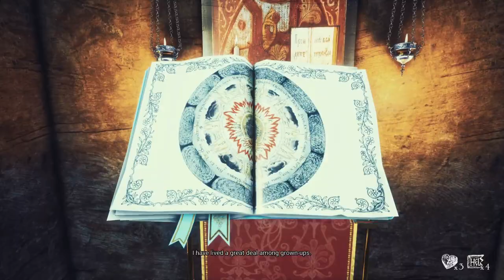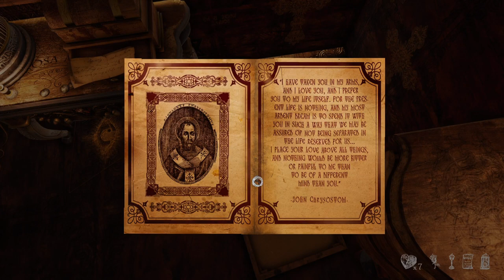Fearful Discoveries: Gray Dawn Continuation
Join us for part 2 of our Gray Dawn Stream as we continue our journey through this walking sim horror thriller game. Can you handle the suspense? Tune in now!